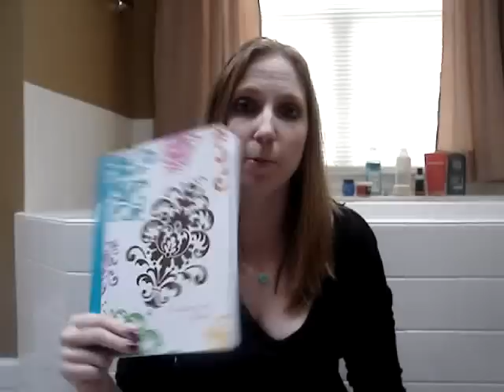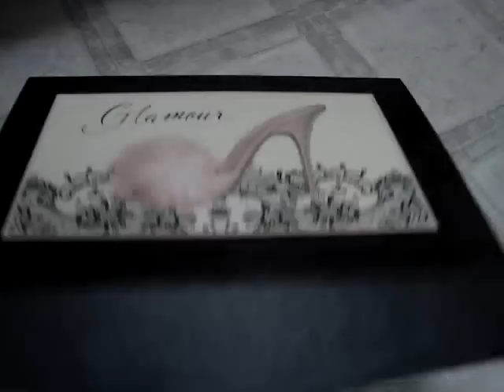Thrift store haul + Target Lush-like products & of course ramble.